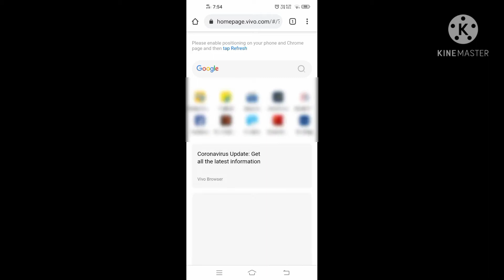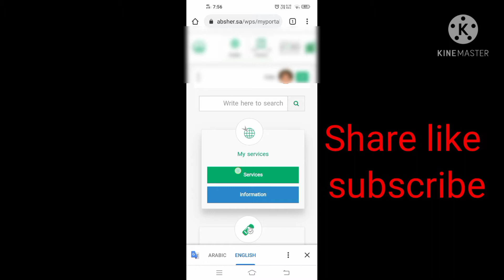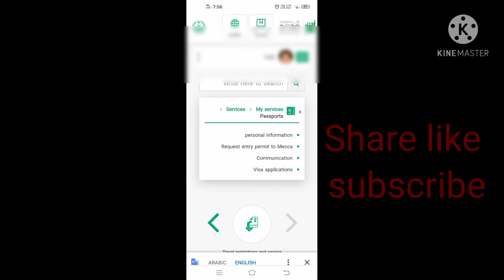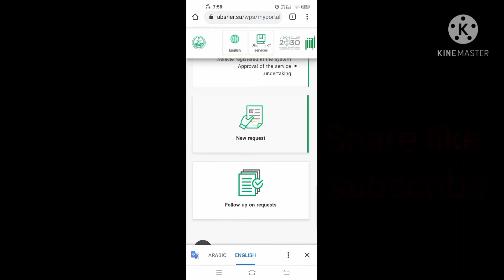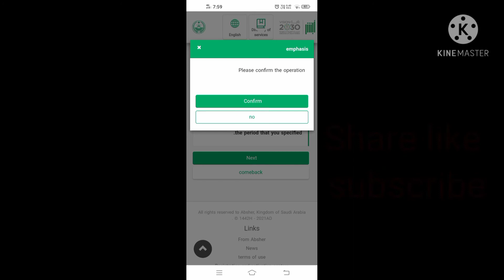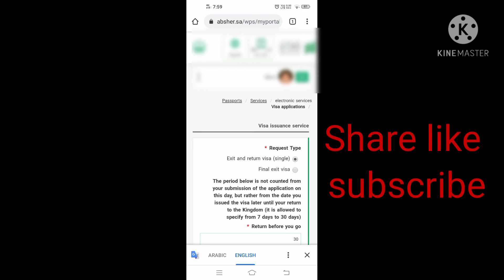absher se chhutti lagane ka tarika how to apply final exit & exit re-entry visa in absher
Assalamualaikum I am s.s.tech   In this video, I have told you how you can get out of your abscess or go to the finals very easily, you can make your leave.

Es video main Maine apko ye bataya hai ki ap absher se chhuti ya khuru kaise laga sakte h apna khud se

absher se final exit kaise kare
how to extend exit reentry visa through absherabsher se final exit kaise lagaye
apne absher se chutti kaise lagaye

How to get rid of Absher
How to get rid of myself with Absher How to make your final exit from Absher How to set your exit ray exit singles with Abshe

 ابشر سی اپنی چھوٹی کسے لگے اگر آپکا کافل گھر نہیں بیج رہ ہے تو خدا سے چھوٹی لگے اپنی یا خروض جان ہے تو خود سے اپنا خروج بھی لگ سکت ہے۔

আবশরের থেকে কীভাবে ছুটি নেবেন আবসার থেকে চূড়ান্ত প্রস্থানটি কীভাবে আবেদন করবেন আপনার যদি একটি কাফেলা থাকে। আপনি যদি অনুপস্থিত না হন,

তবে আপনি নিজের ছুটিটি নিজেই প্রয়োগ করতে পারেন

अबसरबाट कसरी बिदा लिने कसरी अब्सरबाट अन्तिम प्रस्थानको लागि आवेदन दिन सकिन्छ यदि तपाईंसँग काफेरो छ भने। यदि तपाईं अनुपस्थित हुनुहुन्न भने, तपाईं आफैंमा छुट्टी लागू गर्न सक्नुहुन्छ।ন